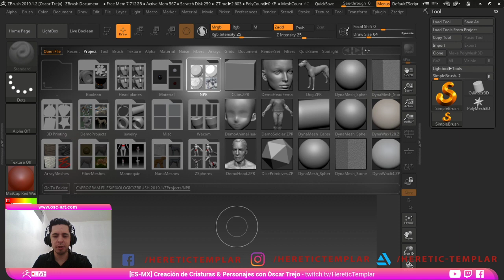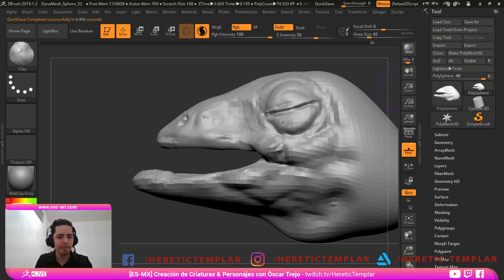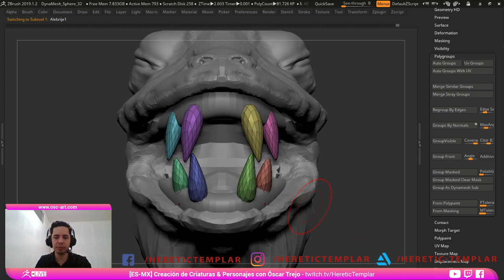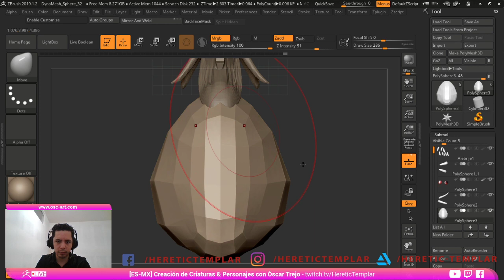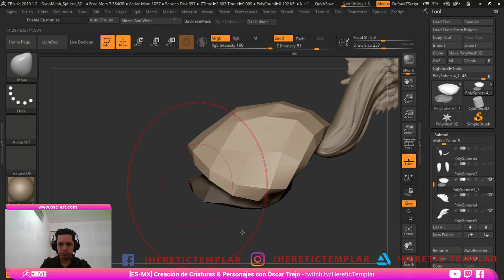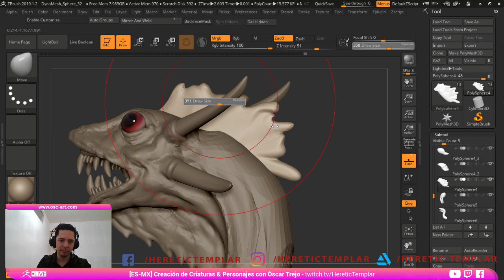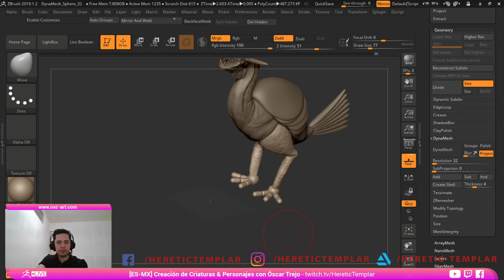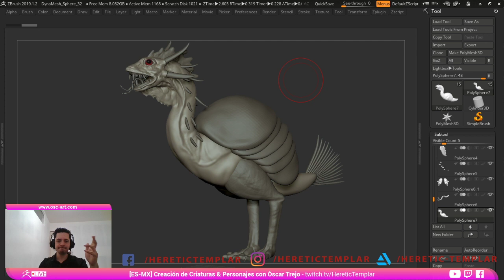[ES-MX] Creación de Criaturas & Personajes con Óscar Trejo - Episode 48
Oscar creates a red-eyed creature in this episode!  Be sure to tune in live to sculpt along or just to hang out!